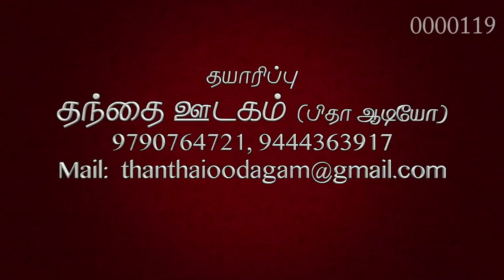நம்பிக்கையின் பிறப்பு | பாடல்கள்: விசவனூர் வே. தளபதி | இசை: வெ. இராஜ்குமார்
Album :Nammbikkayin pirappu Lyrics: Visavanoor Vae Thalapathi Music: Vae. Rajkumar Produced by Thanthai Oodagam Studio: Maezhi, Chennai - 24 Year: 2013
Album : நம்பிக்கையின் பிறப்பு பாடல்கள் : விசவனூர் வே. தளபதி இசை : வெ. இராஜ்குமார் Produced by : Thanthai Oodagam Studio : Maezhi, Chennai அன்பு பெருக்கெடுத்த - Arjun உலகை மீட்க வந்த- Vijayakumar # ஊர் என்ற-Vaishnavi நம்பிக்கையின் Vae.Tha.Maanbu # வாருங்கள்- Elumalai லா லா - Gowri # புவி மகிழ - Arunaa நற்செய்தி Vae.Tha.Dhiyanathiru கருணையின் -Cyril கிறிஸ்துமஸ் - Suresh புவி மகிழ- V.Rajkumar tamil christian tamil christian nambikkayin pirappu nammbikkaiyin pirappu narchithi nambikkai maanbu dhiynathiru laalalaa gowri vaaringal elumalai puvi magila aruna ulagai meetga vijayakumar oor endra vaishnavi karunaiyin christmas suresh v. rajkumar visavanoor vae thalapathi thanthai oodagam christmas songs new christmas songs tamil christmas songs christian songs tamil christian songs tamil christian songs mp3 old christian songs jesus birth songs jesus song